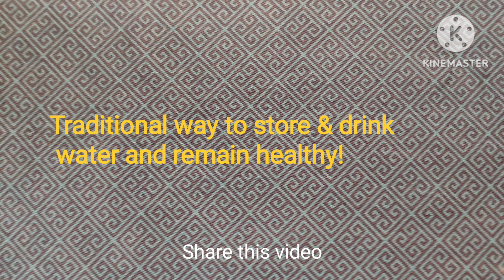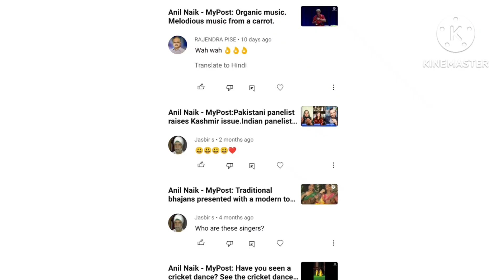Traditional way to store & drink water and remain healthy!